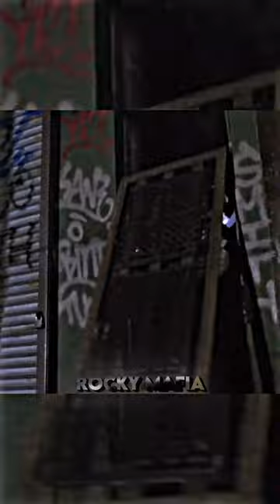Rocky Balboa vs Tommy Gunn